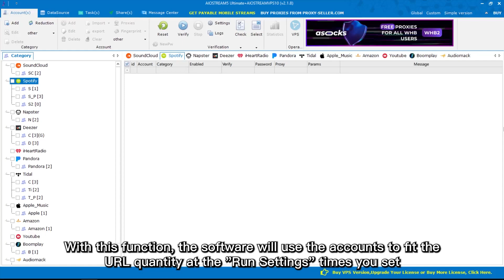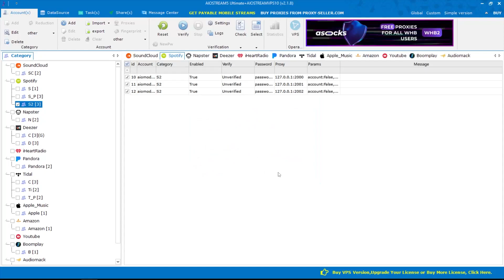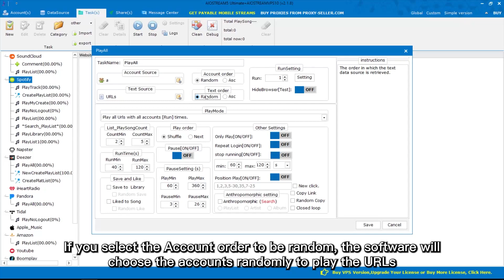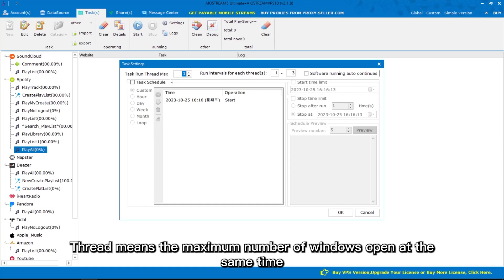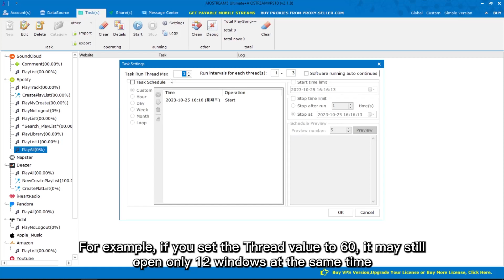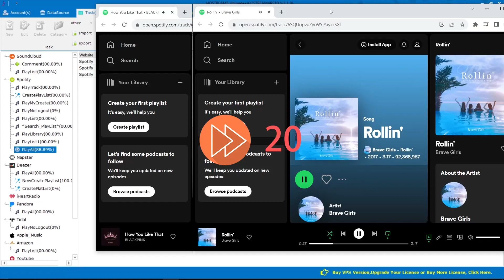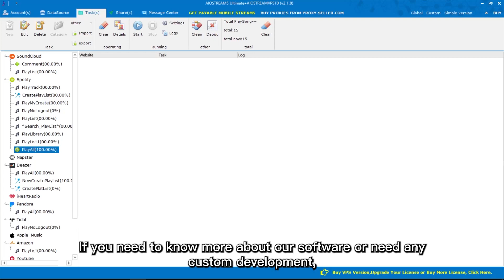AIOStream V 2023 Tutorial- Get Streams with "Play all URLs [Run] times" Mode on All Music Sites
This video shows how to use "Play all URLs [Run] times without limiting accounts" to play music on all the music platforms in AIOStream V.

AIOStream is a revolutionary music marketing software. It can not only bulk create premium & free accounts on Spotify, Tidal, Deezer, etc. but also
increase your songs' views, followers, likes, etc.

Powerful Functions:
👉Multi-thread
👉The latest fingerprint technology.